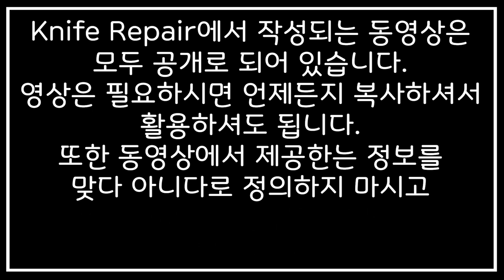[KR] 칼갈이 초보자를 위한 칼가는 방법 [돌기 사용처] 2-2 (5/29)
칼갈이 초심자를 위한 칼가는 방법에서 돌기를 만든 후 어떻게 재료에 적용되는지를 알아보는 영상이에요. 실제 연마된 날이 재료에 반응하는 모습을 영상에서 만나보실 수 있습니다. Knife Repair에서 제작된 칼연마 가이드 29편의 영상은 초심자분들을 위한 영상으로 처음 칼 연마에 입문하시는 분들께서 어렵지 않게 보시고 배울 수 있는 영상으로 제작되어 있습니다.

1. 날 끝의 이해
2. 날 끝 만들기
3. 날의 형태 이해
4. 날 연마면 처리
5. 숫돌 특징
6. 칼 파지법/연마법
7. 칼 관리방법